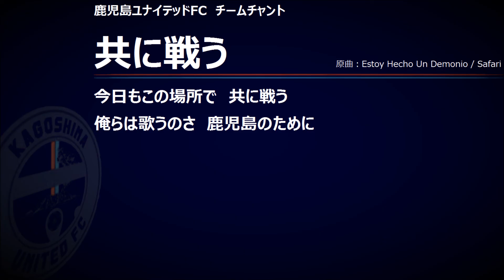【チャント】共に戦う【鹿児島ユナイテッドFC】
・共に戦う
【原曲/歌 Estoy Hecho Un Demonio/Safari】
（俺らは歌うのさ 鹿児島のために）
今日もこの場所で 共に戦う

Ｊリーグ
鹿児島ユナイテッドFC
KAGOSHIMAUNITED
KUFC
鹿児島Ｕ